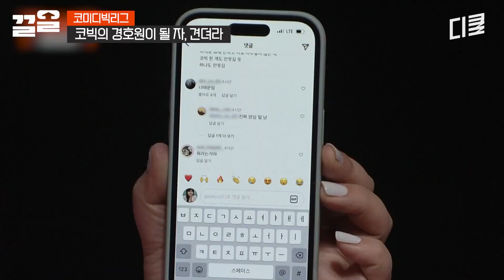[코미디빅리그] 오히려 좋아..? 코빅PD랑 커플티 입고 관람할 수 있는 기회 드립니다👐